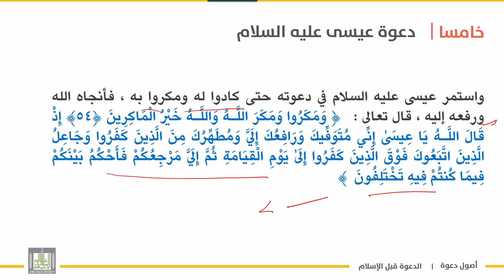أصول دعوة 1 | الوحدة 2 | دعوة عيسى عليه السلام - 3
الوحدة الثانية : تاريخ الدعوة وخصائصها
الدرس الثالث : دعوة عيسى عليه السلام - 3
1. جانب من عرض القرآن الكريم لدعوة عيسى عليه السلام "  .
2. خاتمة دعوته "  .